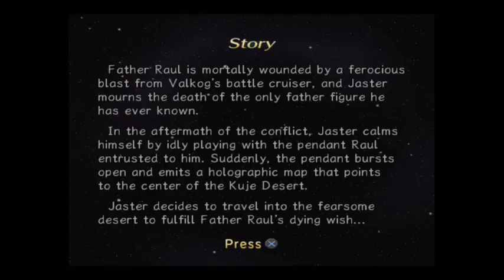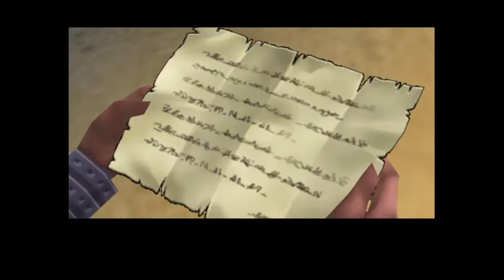Let's Play Rogue Galaxy Part 39: Revelations And Sadness